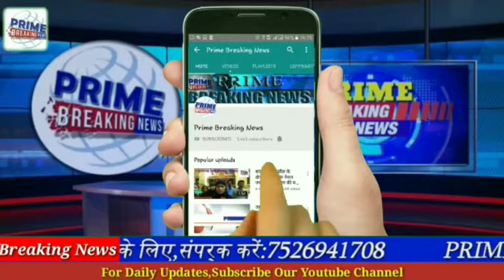बाबा भैरव नाथ मंदिर पर दंगल का आयोजन,बाबा भैरव नाथ के दर्शन को उमड़ी भीड़